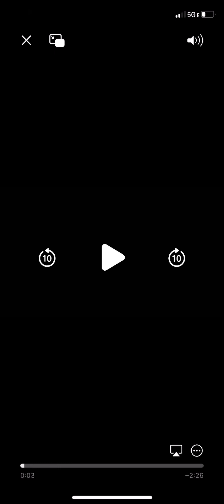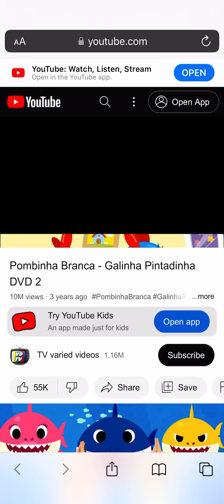Pombinha branca igor dvd 2